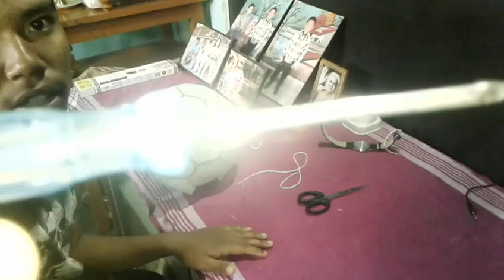How to repair football cover.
Hi friends maynay upko yaha sikaya ki up kaysay upnay football kay cover ko repair karsaktay ho.